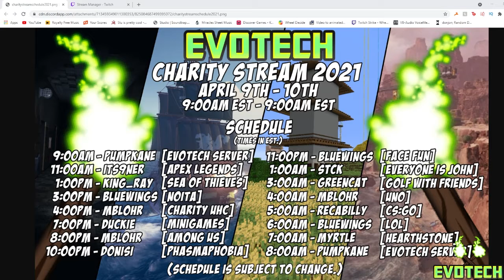Announcing EvoTech's 7th Annual 24-Hour Charity Livestream!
On April 9-10, we will be doing our 7th annual 24-hour charity livestream, filled with all kinds of fun events and special guests! We will be raising money for Extra Life this year, and with your help, we can hopefully reach our goal of $1500! Hope to see you there!

We'll be adding incentives and milestones soon!